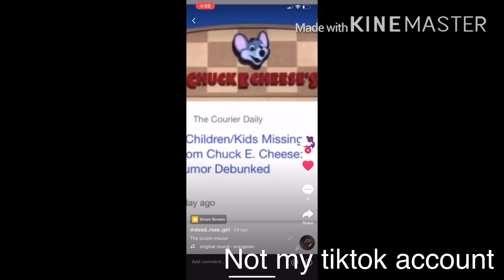Chuck E. Cheese is now fnaf nuuuuuuu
Nuuuuuuuuuuuuuuuuuuuuuuuuuuuuuuuuuuuuuuuuuuuuuuuuuuuuuuuuuuuuuuuu

Help meh 😭